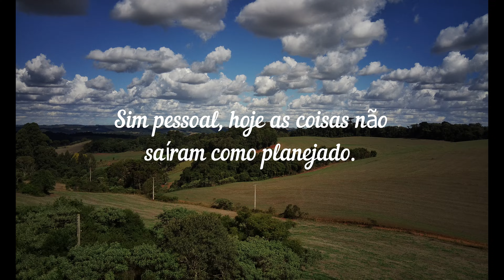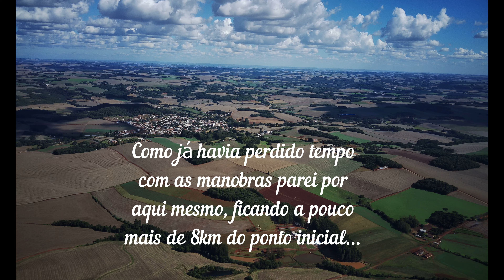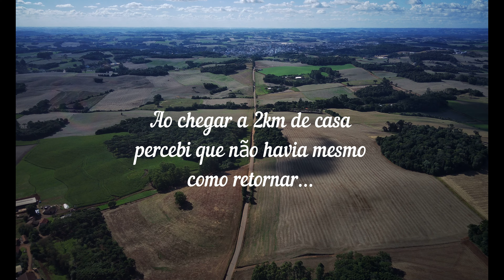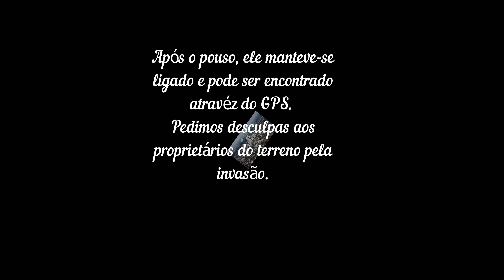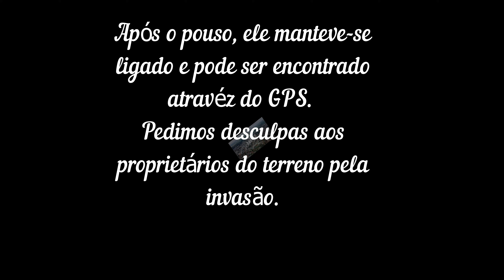DRONE SEM BATERIA, Deu Ruim?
Hoje nosso equipamento FIMI X8 SE 2020 da XIAOMI ficou sem bateria.  O incidente foi ocasionado pelo vento inesperado no retorno de um vôo a longa distância. Percorremos mais de 8 kilômetros. Será que deu ruim para o DRONE? Confirma o final dessa história e divirta-se!

Não perca este incrível vídeo!

Tudo em Full HD.

QUER GANHAR DINHEIRO NA INTERNET E CONQUISTAR INDEPENDÊNCIA FINANCEIRA?